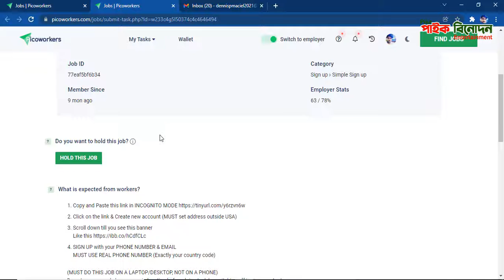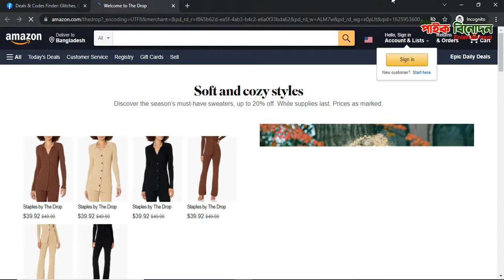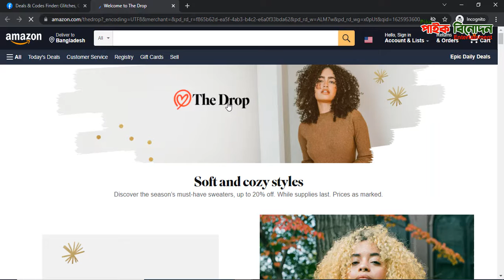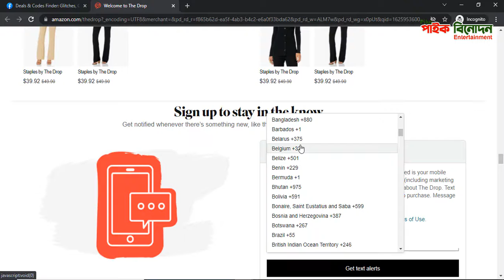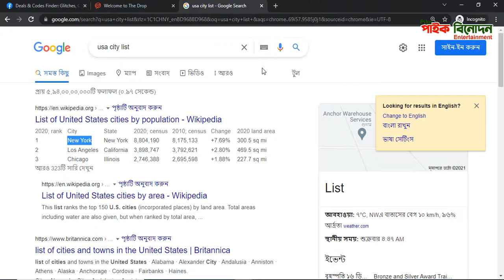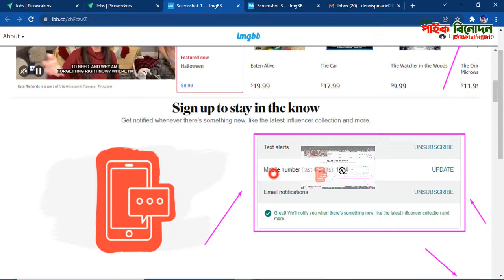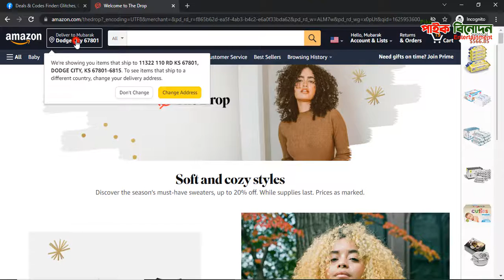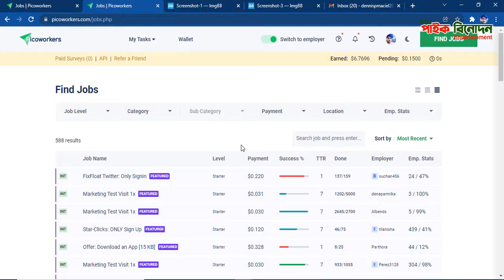The drop sign up | Picoworkers | ঘরে বসে টাকা ইনকাম করুন। ১টি কাজ করে ১৪টাকা পেমেন্ট।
The drop sign up | Picoworkers | ঘরে বসে টাকা ইনকাম করুন। ১টি কাজ করে ১৪টাকা পেমেন্ট। ছোট ছোট কাজ করুন। সম্পূর্ণ ভিডিওটি দেখুন।